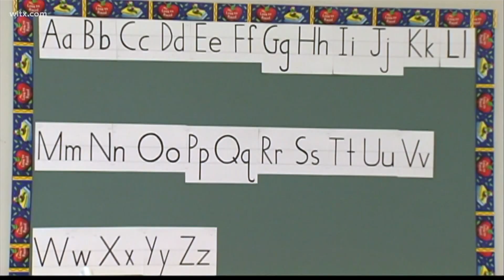South Carolina's request for student test waivers denied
School districts must administer end-of-year exams this spring, but student participation is not required.